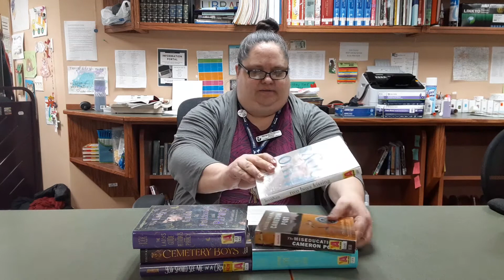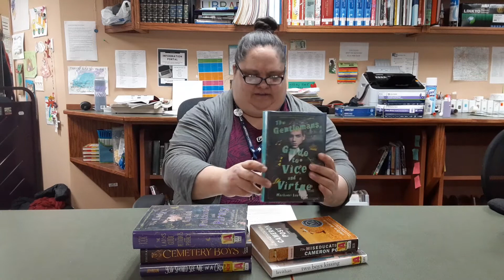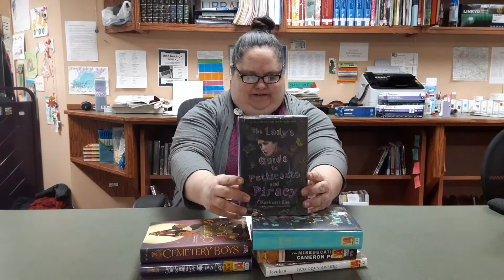Book chats -- LGBT young adult books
Marguerite recommends young adult books about LGBTQIA+ teens.  Titles include Two Boys Kissing by David Levithan, The Miseducation of Cameron Post by Emily M. Danforth, The Gentleman's Guide to Vice and Virtue and The Lady's Guide to Petticoats and Piracy by Mackenzi Lee, Cemetery Boys by Aiden Thomas, and You Should See Me in a Crown by Leah Johnson.